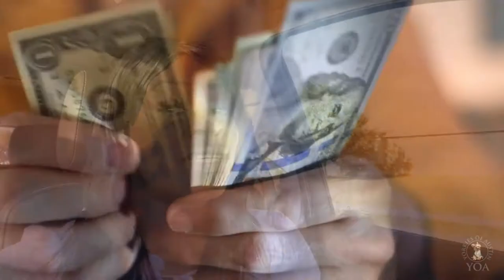OMG! They built a house for their Yorkies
Just when we were about to sign a lease and open a pet Store the word shut down over a  COVID - STAY AT HOME mandate. In order to focus on uniting these puppies with their new families, we had to play it safe and create some separation and distance, since most people wanted a place to meet these puppies to face to face, which we recommended.
As a result the Yorkie House - Showroom was built. Many have visited this fabulous place to get their new puppies before taking them home.
We built it from the ground up!